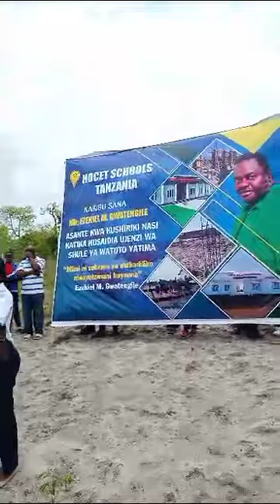Mjumbe wa Halmashauri Kuu ya CCM Mkoa wa Mbeya Ezekiel Gwatengile Anogesha uzindu wa shule ya Hocet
Mchungaji Richard Hananja na Mjumbe wa Halmashauri Kuu ya CCM Mkoa wa Mbeya Ezekiel Gwatengile wakiwa Mkuranga katika uzinduzi wa Sekondari ya Hocet iliyopo Mkuranga